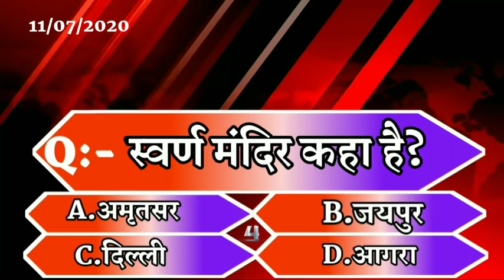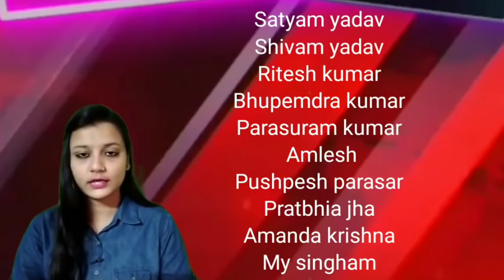बिहार की बड़ी खबर एक साथ (11/07/2020)//GS NEWS